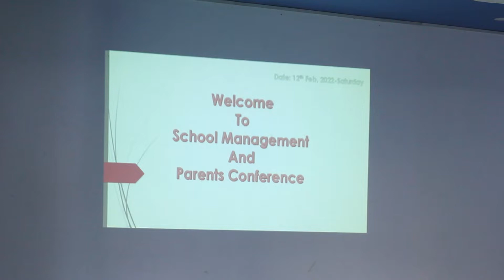|| Parent || Machhapuchchhre School ||